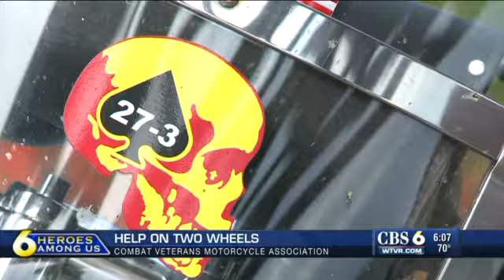WATCH: Military heroes on motorcycles on a mission to help fellow veterans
Greg McQuade's 'Heroes Among Us' airs Thursday on CBS 6 News at 6.